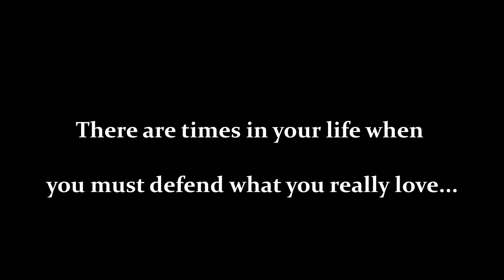Tiny Little Bastards - Official Trailer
Official trailer for Tiny Little Bastards, accompanying the launch of the game's crowdfunding campain on Indiegogo. Published 24 July 2015.

Tiny Little Bastards is a side-scrolling platformer with RPG elements.

The player assumes the role of Ivarr, a Viking tavern owner who had his tavern sacked by a horde of Goblins, and now has to take up arms to recover his stolen beer and find out what's going...

Platforms: Windows PC, Mac OS X, Linux